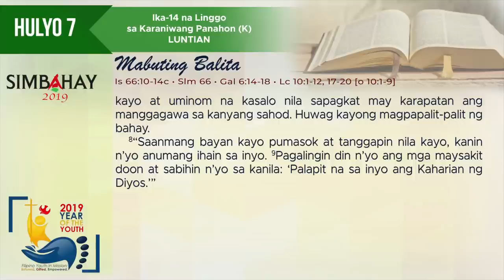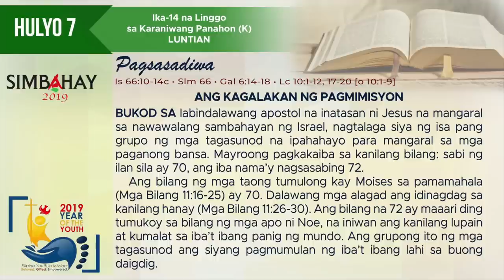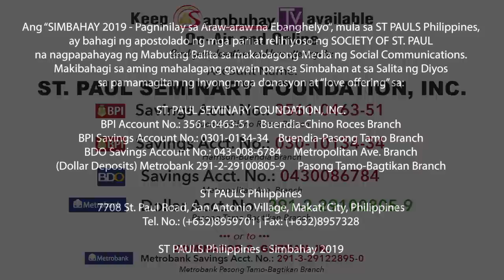Simbahay | Ika-14 Linggo sa Karaniwang Panahon (K) | Hulyo 7, 2019